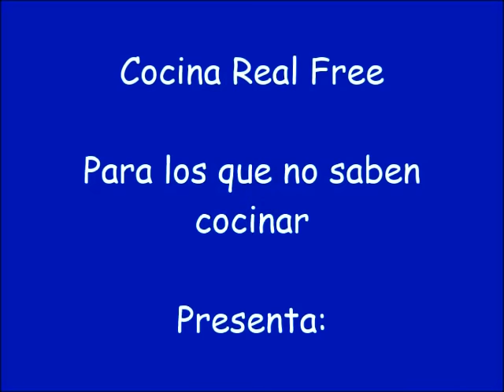Té de Jengibre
El Té de Jengibre es una bebida refrescante y deliciosa, un poco picante, que nos ayuda a adelgazar, nos dá energía y previene múltiples enfermedades.
Ingredientes:
3 pocillos pequeños de agua
Dos centímetros de raíz de jenjibre
Un limón
Miel al gusto
Preparación:
Colocamos el agua en una olleta, tapamos y dejamos hervir por cinco minutos.
Lavamos el jenjibre y lo pelamos con una cuchara
Rallamos el jenjibre, lo colocamos en una cuchara
Destapamos el agua y añadimos el jenjibre rallado, mezclamos, dejamos hervir por treinta segundos, tapamos y apagamos el fuego.
Lo dejamos reposar por lo menos por tres minutos.
Servimos. Lo podemos tomar así o agregarle jugo de limón y miel.
Si lo tomamos para adelgazar, lo consumimos antes de cada comida.
También lo podemos consumir a cualquier hora del día, caliente o frío.